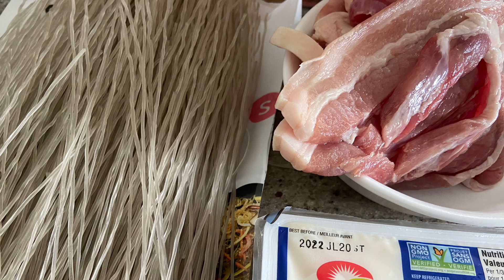Kimchi Japchae (김치잡채 )